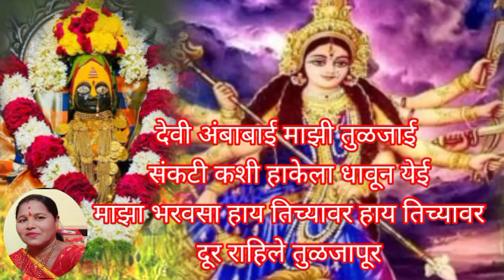नवरात्री स्पेशल#अंबाबाई#जगदंबा भवानीदेवीचे देवी दुर्गा नवीन#भजन#अभंग मनाला ओढ लावणार